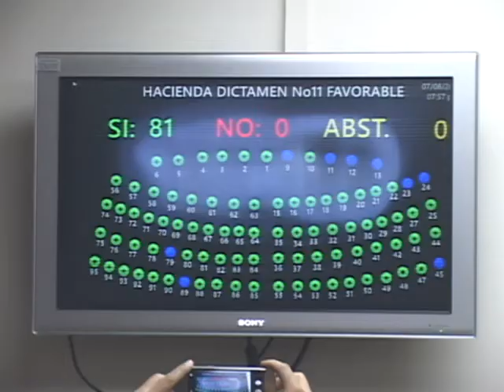Noticias en 1 Minuto 08/06/2018